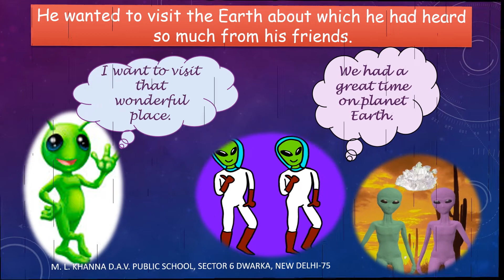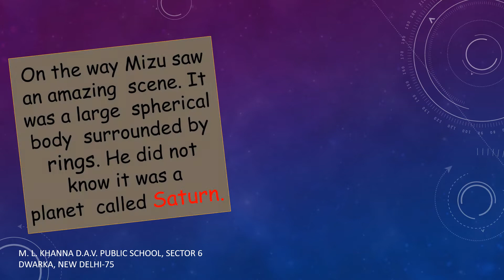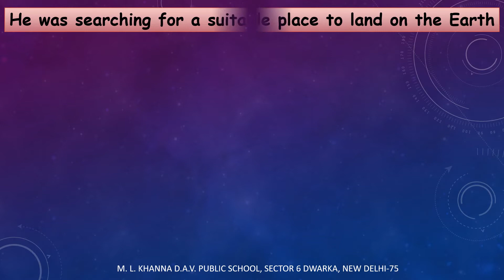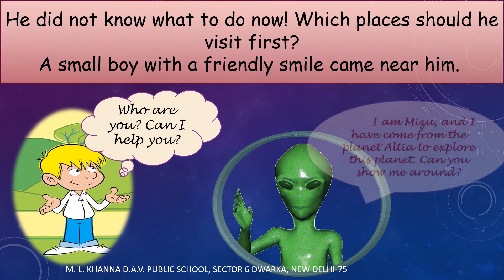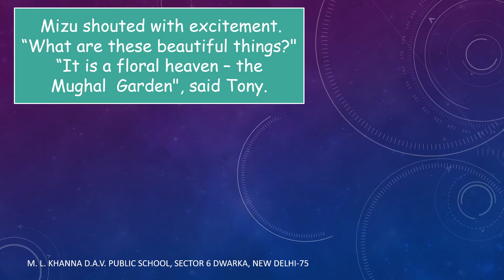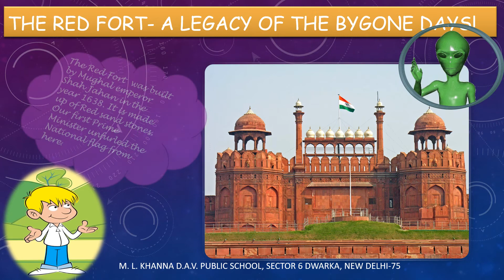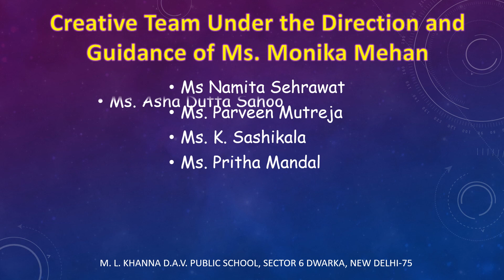MIZU IN OUR MOTHERLAND